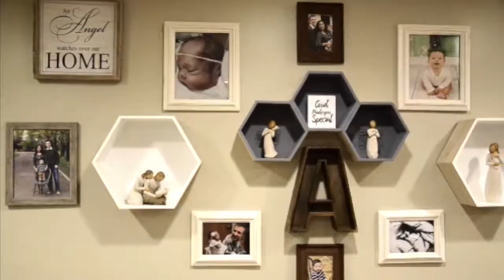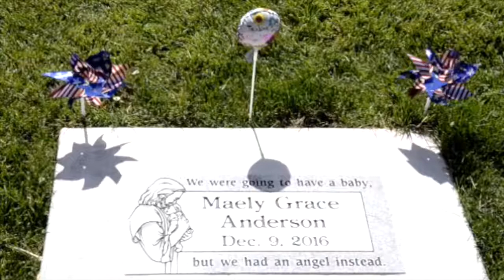Adoption Profile Videos- Meet Braxton and McKenzie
Meet  Braxton and McKenzie They are looking forward to adopting a baby. You can learn more about them and view their complete profile on Parentfinder.com here: